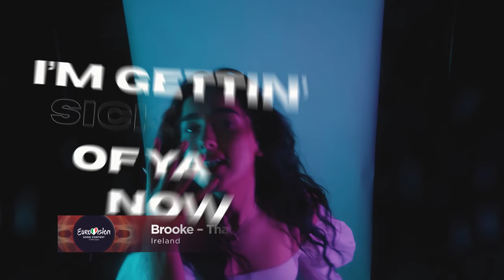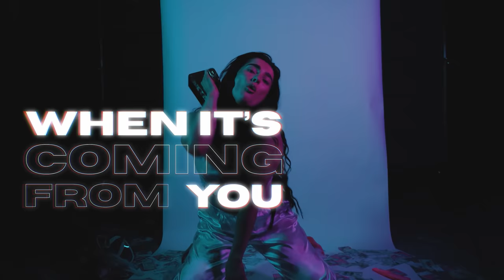OFFICIAL RECAP: Second Semi-Final (Running Order) - Eurovision Song Contest 2022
Here are the 18 entries in running order that will participate in the Second Semi-Final of the Eurovision Song Contest due to take place at PalaOlimpico in Turin, Italy, on Thursday 12 May.

1. 🇫🇮 Finland: The Rasmus – Jezebel
2. 🇮🇱 Israel: Michael Ben David – I.M
3. 🇷🇸 Serbia: Konstrakta – In Corpore Sano
4. 🇦🇿 Azerbaijan: Nadir Rustamli – Fade To Black
5. 🇬🇪 Georgia: Circus Mircus – Lock Me In
6. 🇲🇹 Malta: Emma Muscat – I Am What I Am
7. 🇸🇲 San Marino: Achille Lauro – Stripper
8. 🇦🇺 Australia: Sheldon Riley – Not The Same
9. 🇨🇾 Cyprus: Andromache – Ela
10. 🇮🇪 Ireland: Brooke – That’s Rich
11. 🇲🇰 North Macedonia: Andrea – Circles
12. 🇪🇪 Estonia: Stefan – Hope
13. 🇷🇴 Romania: WRS – Llámame
14. 🇵🇱 Poland: Ochman – River
15. 🇲🇪 Montenegro: Vladana – Breathe
16. 🇧🇪 Belgium: Jérémie Makiese – Miss You
17. 🇸🇪 Sweden: Cornelia Jakobs – Hold Me Closer
18. 🇨🇿 Czech Republic: We Are Domi – Lights Off

Germany, Spain and the United Kingdom will vote on this Semi-Final.

Tickets for the 9 shows (the 3 Live Shows, 3 Jury Finals, and 3 Family Shows) will go on sale Thursday 7 April via TicketOne. Details of the sale will be announced soon.